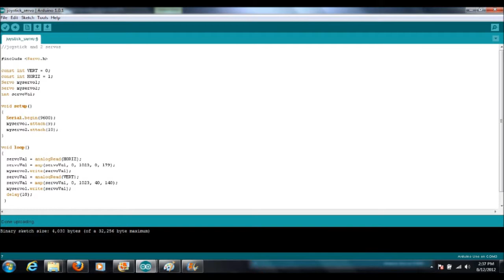Arduino thumb joystick and two servos + Code/sketch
arduino used with a thumb joystick from a playstation one controller to control two micro servos on a tailplane (rudder and elevator)+ code/sketch